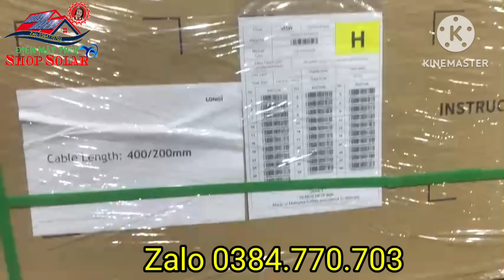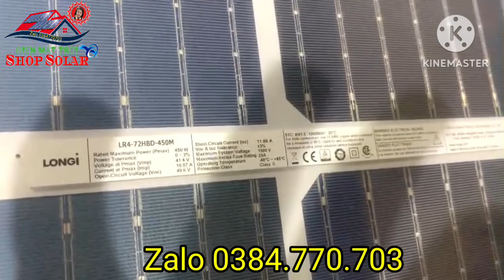Shop Solar - Báo giá sỉ tại kho - Pin mặt trời 455w Longi 2 mặt kính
Shop Solar - Báo giá sỉ tại kho - Pin năng lượng mặt trời 455w, thương hiệu Longi 2 mặt kính